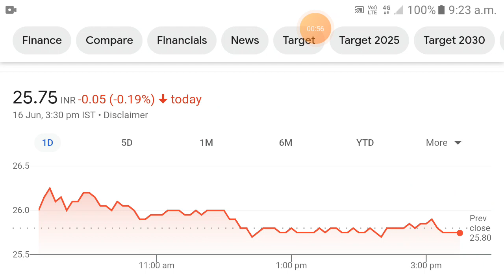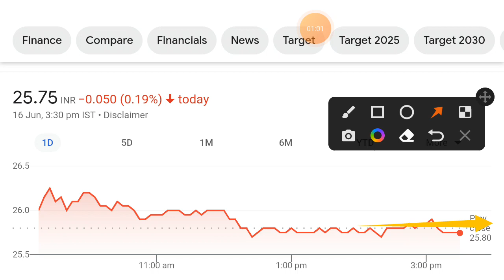Lloyds Steel share latest news | lloyds steel share price